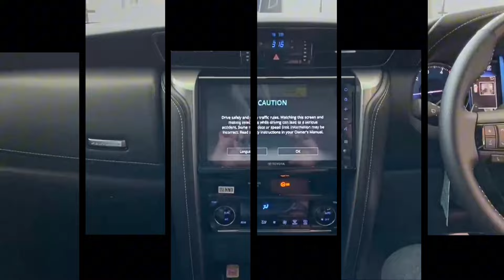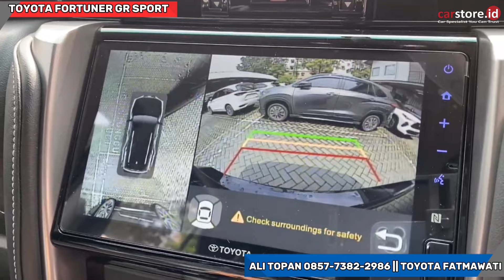Banting Harga Puluhan Juta ⁉️ Review Toyota Fortuner 2.8 Type GR Sport Diesel Terbaru 2024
Info Promo dan Pemesanan:
Ali Topan Toyota

Semoga bermanfaat
Terima kasih

👉🏻 Official Accounts :

Youtube Carstore Indonesia